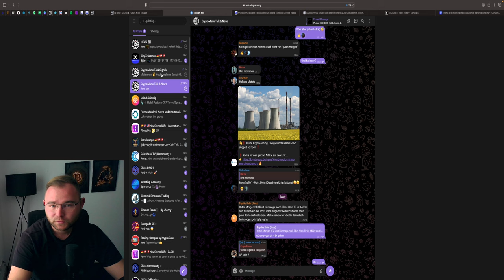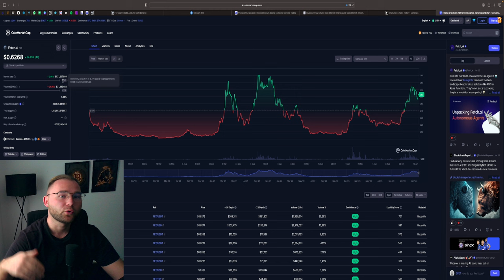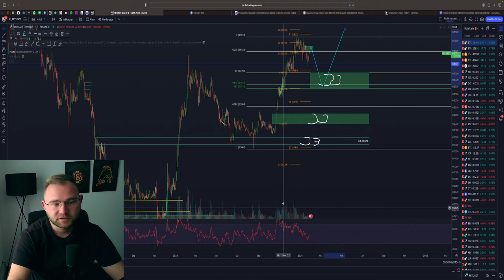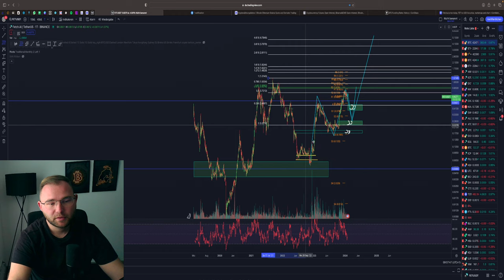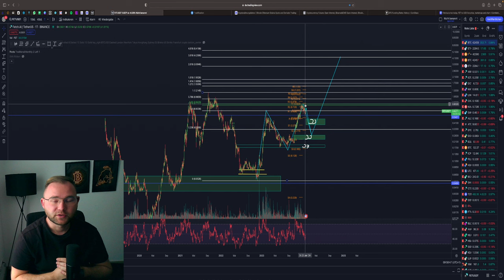🚨FETCH.AI FET AI‼️ 2.300% IM BULLRUN MÖGLICH?🚀 KAUFZONE & FAHRPLAN💥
⏱Timesteps:
00:00 Abo, Kommentar & Like nicht vergessen
00:30 FET.AI CMC
01:30 Chartanalyse

👉 TRADING LERNEN?
✉️ Geschäftliche Anfragen ✉️